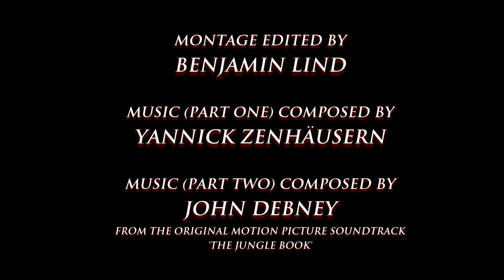35 Years of Bonding in Cortina (Rémy Julienne Tribute)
Rémy-Julienne-Tribut zu unserem Jahresevent "35 Years of Bonding in Cortina".

Die Erstaufführung fand am Samstag, 02. Juli, im Hotel Ancora in Cortina d'Ampezzo statt.

Ganz herzlichen Dank an Benjamin Lind und Yannick Zenhäusern für die tolle Unterstützung und geniale Umsetzung!